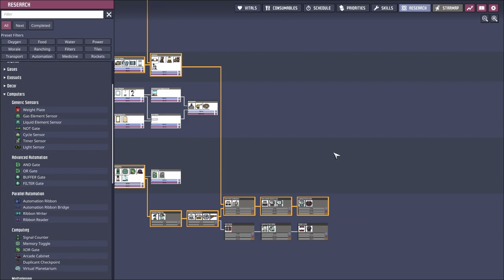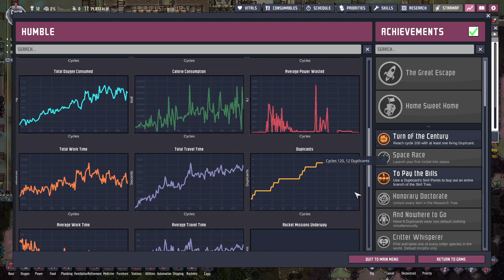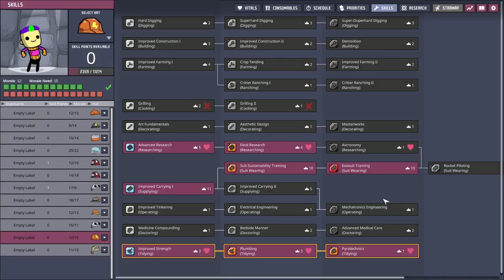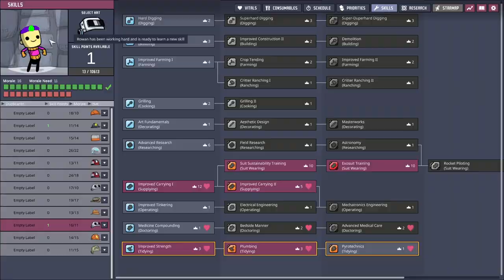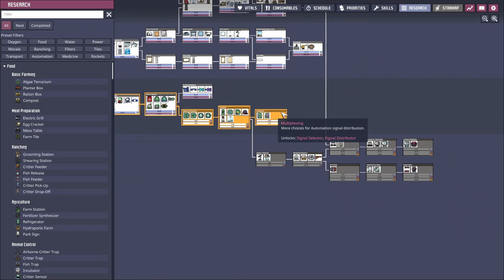[Oxygen Not Included] Cycle 1-120 - full playthrough [ep10]